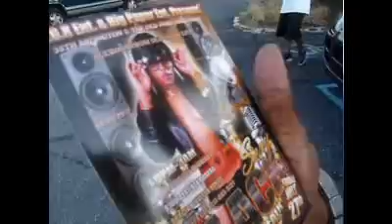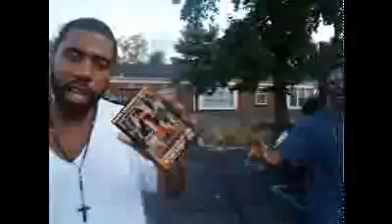Sexy Black Party July 27th 2012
Big Paper Ent bringing the city out to the hottest party of the summer. Dj Tre-Eight and Shawn The Don getting it in for 2012. pulled up in the Porsche while lil bro was fucking with the camera and turned it in to a commercial for the Sexy Black Party July 27th 2012 Indianapolis In